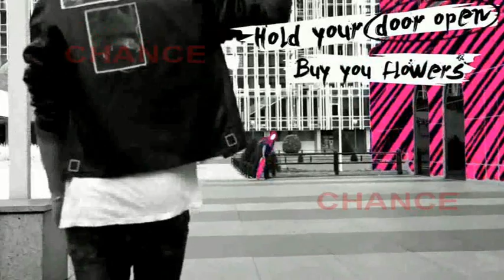¡Abraham Mateo presenta nuevo single! 'Old School'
Hoy las "abrahamers"podrán disfrutar del single más esperado de Abraham Mateo. El artista acaba de publicar 'Old School', el primer tema del que será su nuevo trabajo, aue saldrá a la venta en noviembre. Un videoclip rodado en los bajos de Azca en la madrileña zona de Nuevos Ministerios y que recrea un espíritu muy Abraham Mateo.